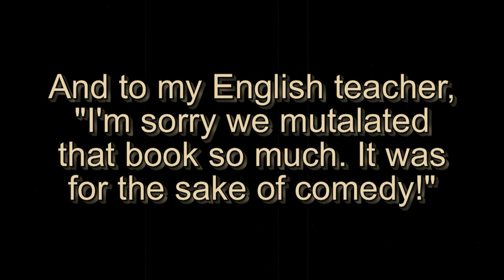Of Mice and Men in 60 Seconds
An English assignment with a twist! This is our creative interperitation of the book, "Of Mice and Men." Hope you enjoy!